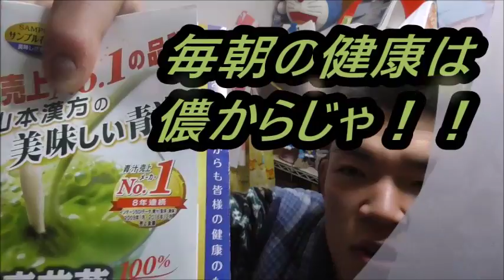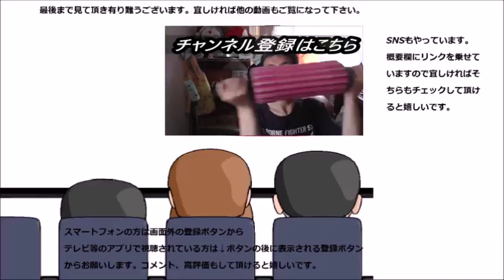山本製薬 青汁を飲んでみた 毎朝の健康の一杯！！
山本製薬の青汁を飲んでみました。お手軽な健康ならやっぱりこういうのですね。お味は……ですけど